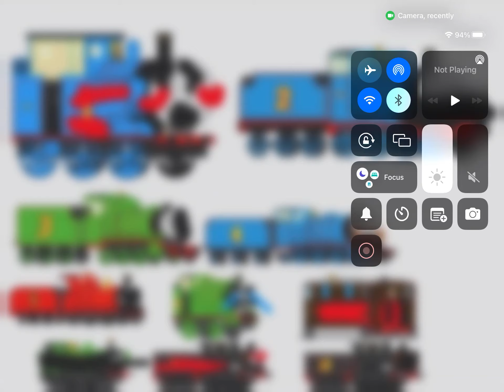Sodor apocalypse edit